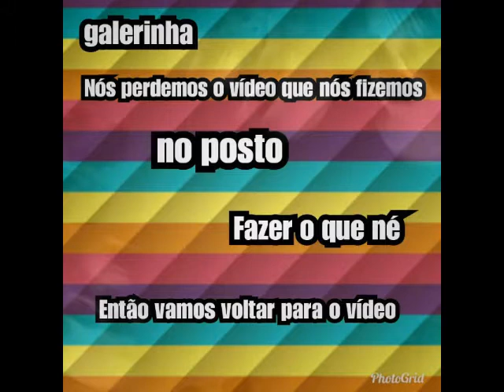Viagem para Ararruama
Gente nós não terminamos de fazer o vídeo nem fizemos desafio nem nada porque a gente foi brincar e se divertimos nós fomos em parques e praias mas em todos os lugares eu esqueci de pegar o celular eu não me importei muito